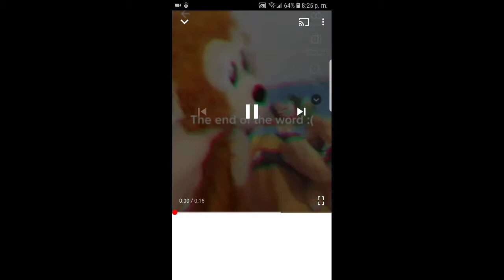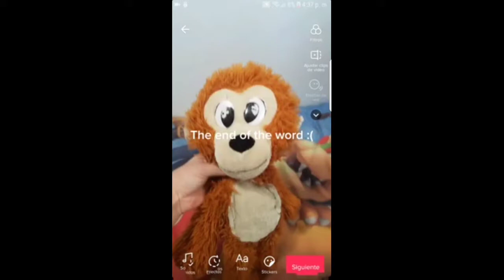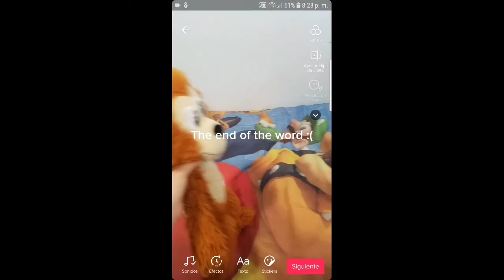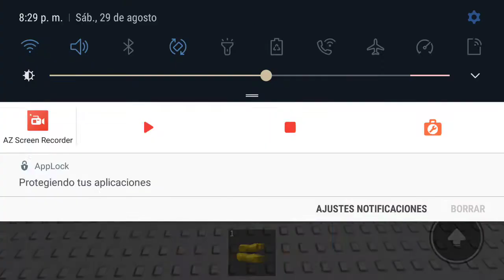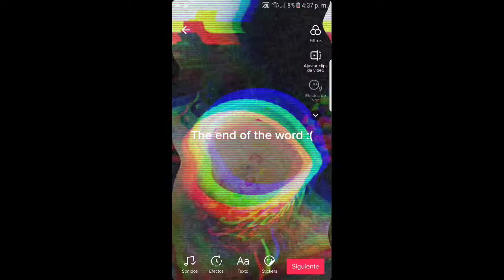Now can you see my tick tock